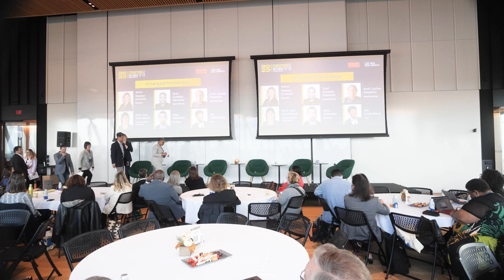Partnering with the Private Sector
Public interest technology invites us to develop business models that put people first. From new design tactics such as ethics and privacy by design, to more revolutionary open innovation and open business strategies, companies have a unique opportunity to both support community well-being while also creating profitable and sustainable firms. What alternative models for organizing capital and labor can we learn from – and what new models can we seed and grow – to create a just, inclusive, and equitable tech ecosystem?
In this panel, members, friends, and funders of PIT-UN will discuss existing and emerging business models that place public interest at the heart of technology and the role of private, philanthropic, and venture capital in seeding and spreading these new models.
Moderator: Shanna Crumley Director of Impact Data Science at MasterCard Center for Inclusive Growth
Panelists:
Alex Baldenko, Head of Data Science, MassMutual;
Prof. Ann Cleaveland, Executive Director, Center for Long-Term Cybersecurity (University of California Berkeley);
Prof Carlos Genatios, Director Engineering & Technology (Miami Dade College) Director Geopolis: Network Environmental Risk Reduction;
Prof. Latanya Sweeney Daniel Paul Professor of the Practice of Government and Technology, HKS and FAS (Harvard University);
Ish Limkakeng, Senior Vice President of People, Policy & Purpose Technology Strategy, Cisco.

Learn more about the Public Interest Technology University Network -